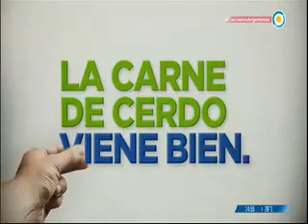Torta primaveral con rosas de manzana. Parte 1